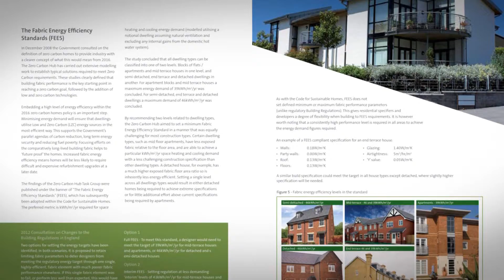Carbon zero residential Sector Guide - Interview wirh Sarah White